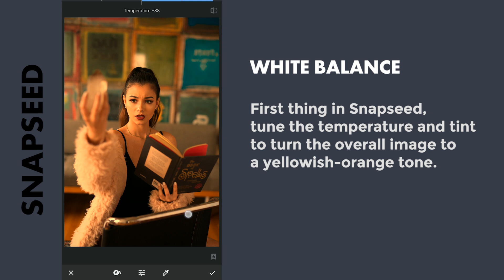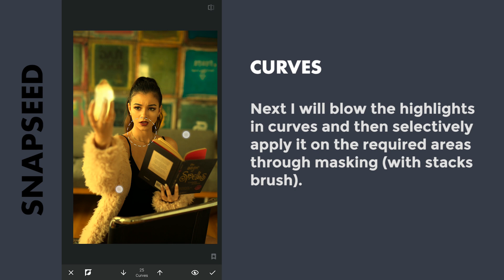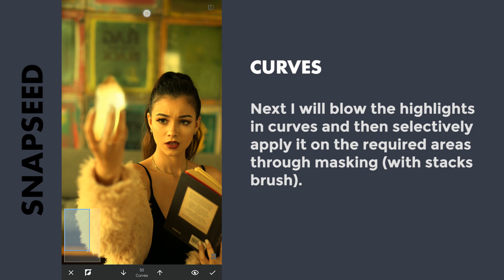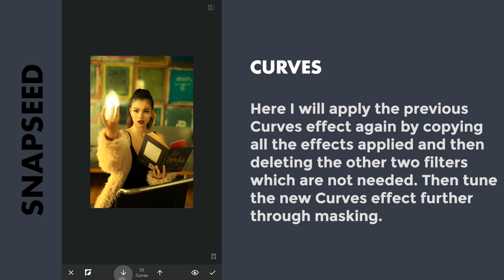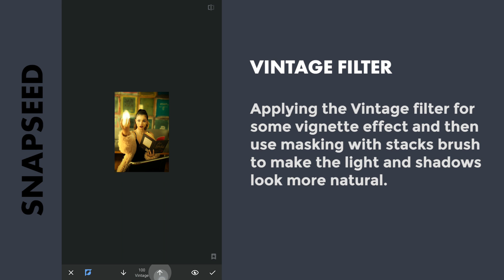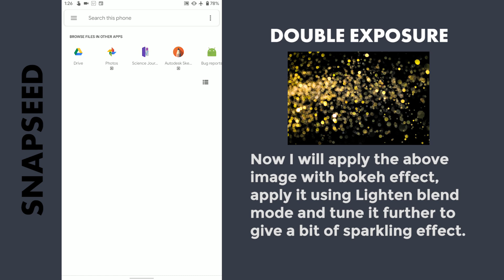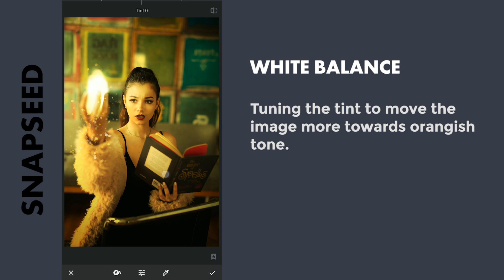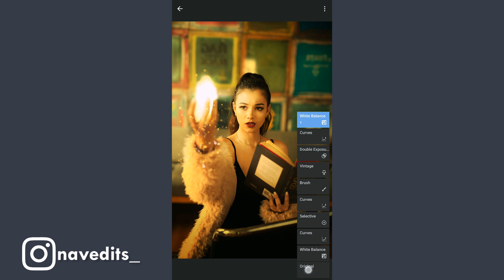Photo Manipulation Light Effect on Mobile | SNAPSEED TUTORIAL | Android | iPhone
In this Snapseed tutorial on photo manipulation, I use various tools to give the image a glow with sparkle effect. White Balance to add temperature, curves to increase brightness, double exposure to add bokeh and a lot of masking where the brightness on the light is needed.